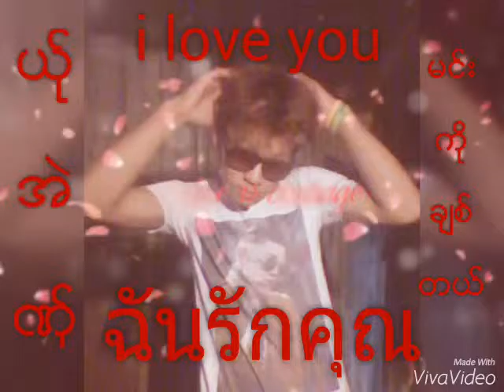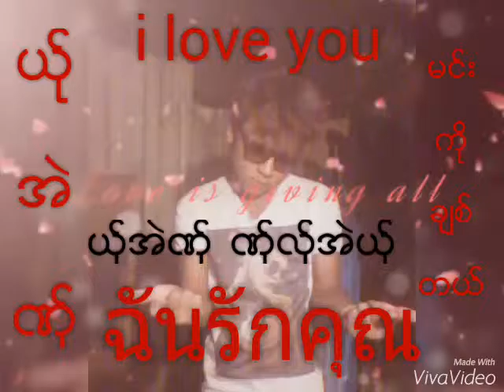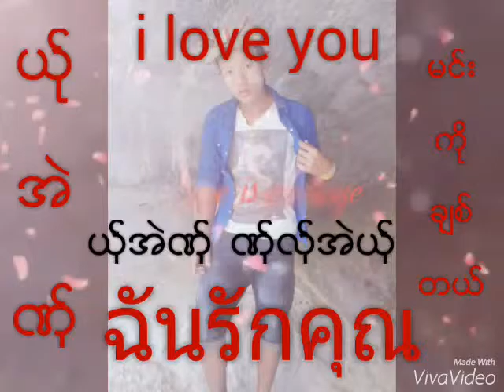Saw Ba Oo